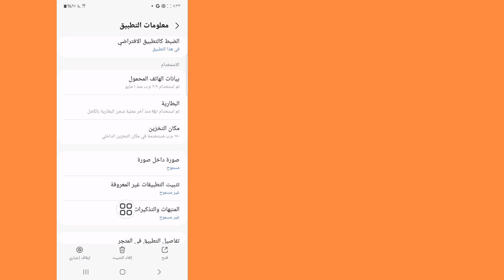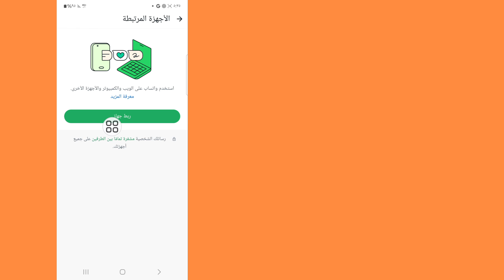كيفية حل مشكلة عدم تمكن تطبيق WhatsApp من ربط الجهاز حاول مرة أخرى لاحقًا (2024)l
مرحبا الرجال،

 هنا في هذا الفيديو سأوضح لك (كيفية إصلاح مشكلة عدم تمكن WhatsApp من ربط الجهاز حاول مرة أخرى لاحقًا) استمر في مشاهدة الفيديو حتى النهاية، طريقة بسيطة وسهلة للغاية

إذا كان لديك أي طلبات تعليمية، فأخبرني بذلك في التعليق! سأفعل ذلك لك في غضون يوم واحد.

استعلام عن .

 تعذر ربط الجهاز حاول مرة أخرى لاحقا

  تعذر ربط الجهاز حاول مرة أخرى لاحقا واتساب

 الواتساب لا يستطيع ربط الجهاز

  مشكلة تسجيل الدخول في الواتس اب gb لا يمكن ربط الجهاز

  لا يمكن ربط الجهاز على الواتس اب

  لا يمكن ربط الواتس اب بالجهاز

 لا يمكن ربط الجهاز، الأجهزة المرتبطة بالواتس اب

  لا يمكن ربط الجهاز واتس اب ويب

 إخلاء المسؤولية عن حقوق الطبع والنشر بموجب المادة 107 من قانون حقوق الطبع والنشر لعام 1976، المخصص "للاستخدام العادل" لأغراض مثل النقد والتعليق والأخبار وإعداد التقارير والتكنولوجيا والمنح الدراسية والبحث، والاستخدام العادل هو استخدام مسموح به من قبل دول حقوق الطبع والنشر التي قد تنتهك حقوق الطبع والنشر.  -الربح أو الاستخدام التعليمي أو الشخصي يرجح كفة الميزان لصالح الاستخدام العادل.

❤️ شكرا لوجودك معنا .

 ❤️...شكرا للمشاهدة..